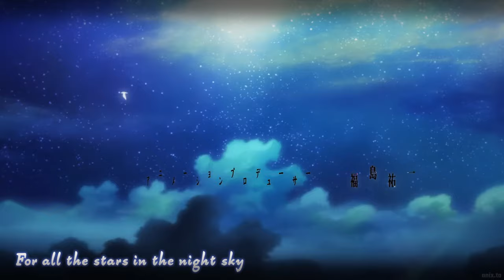Your Lie in April「 AMV」Stay The Night